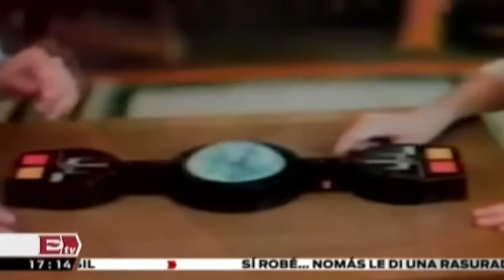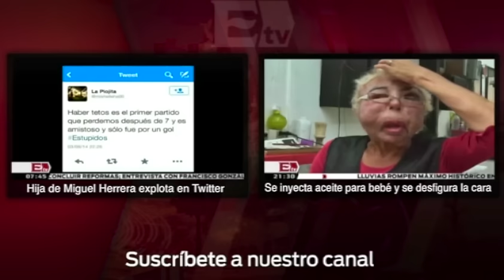JJ Abrams responde a publicación de fotos tomadas durante el rodaje de 'Star Wars VII'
08/06/2014

JJ Abrams responde a las imágenes publicadas por el sitio TMZ del rodaje de la película Star Wars VII

JJ Abrams responde a publicación de fotos tomadas durante el rodaje de Star Wars VII,J.J. Abrams responde a las fotos filtradas de 'Star Wars VII',TMZ filtra imágenes de la cinta Star Wars | HOY | Noticias,El portal Tmz publica fotografías sobre el rodaje de "Star Wars",¡Mira! Nuevas imágenes de Star Wars Episodio VII - Esmas,40 fotos de locaciones de Star Wars 7 | Cinemorelia.com,star wars episodio vii -- nueva tanda de imagenes!!!,STAR WARS VII Y SPIN OFFs -- Noticias | - CineFandom